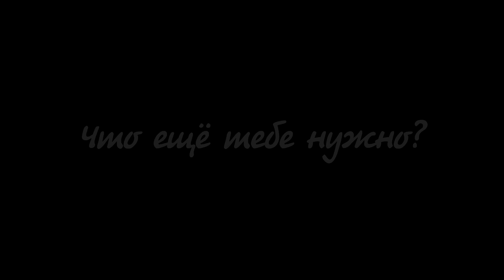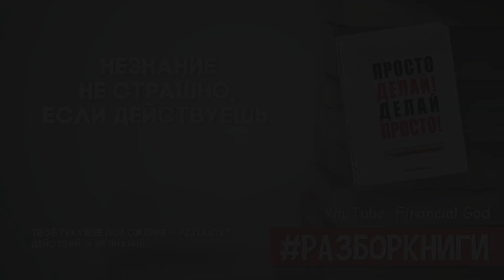Просто делай! Делай просто! | Оскар Хартманн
9 выводов из книги «Просто делай! Делай просто!»

Что ещё тебе нужно?

«Хочу начать бизнес. Пойду читать как анализировать рынок». Эй, приятель, ничего не перепутал? Если хочешь начать бизнес — начни. Да, я тот ещё Капитан Очевидность, но отговорки не добьются успеха за тебя. В своей книге миллиардер Оскар Хартманн буквально кричит: «Просто делай! Делай просто!». И заодно объясняет как помочь себе в этом процессе и на что обратить внимание.

Я выбрал из книги 9 крутых выводов, которые ты сможешь прослушать всего за 5 минут.
Другие ролики:
Карта Сбербанка: 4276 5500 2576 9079
Карта Тинькофф: 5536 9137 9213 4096
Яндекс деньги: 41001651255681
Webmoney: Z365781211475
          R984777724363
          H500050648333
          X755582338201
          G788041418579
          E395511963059